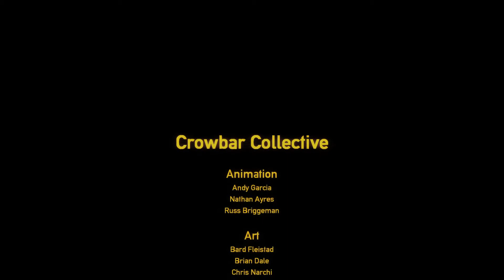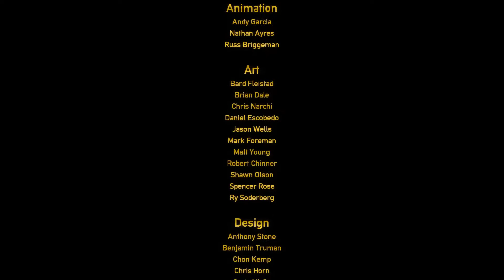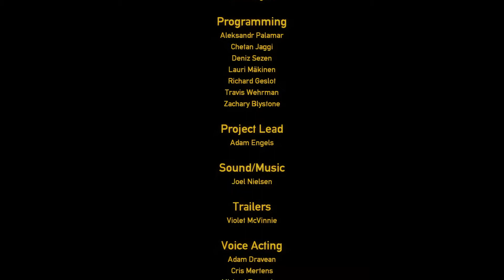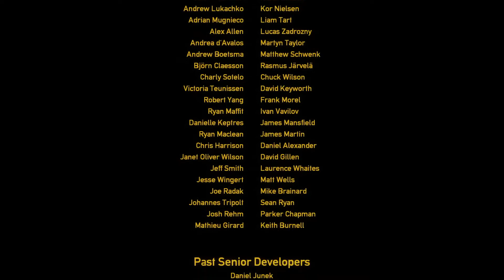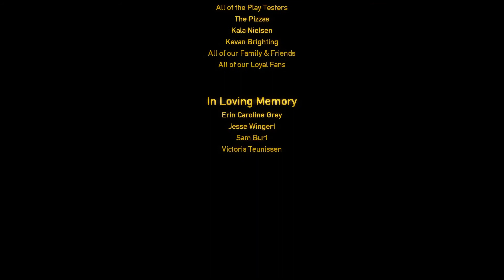Black Mesa (Nihilanth)-Chapter 17